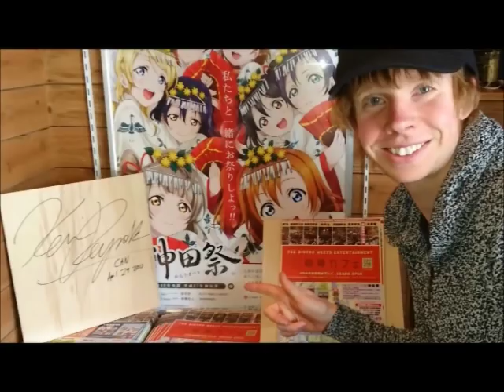Olympic Figure Skater Kevin Reynolds "Japan, Canada, and Me"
Kevin Reynolds is a celebrated Canadian figure skater from North Vancouver, British Columbia and six-time Canadian national medalist. Coached by Joanne McLeod, he is the 2014 Winter Olympics team silver medalist as well as the 2013 Four Continents champion and 2010 bronze medalist. Known for his exceptional jumping skills, Reynolds is the first skater in history to have successfully landed two quadruple jumps in a short program and the first to land five such jumps in a single competition.

2018 marks the 90th Anniversary of Japan-Canada relations. To celebrate, each week of 2018 we will be highlighting the unique contributions of 1 individual strengthening the bond between Japan and Canada.